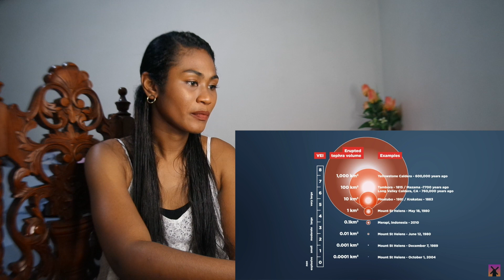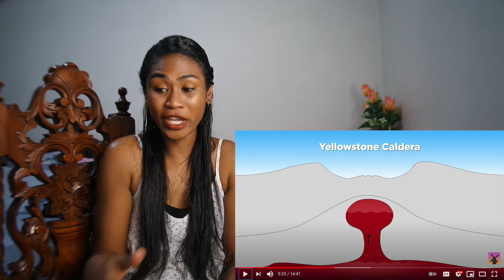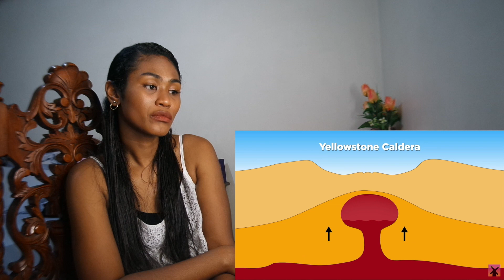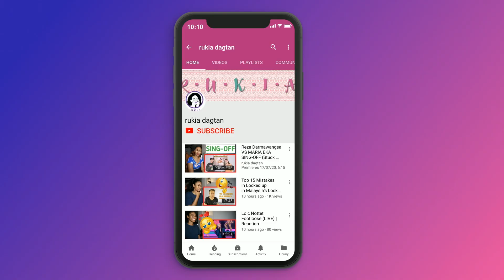What Happens If Yellowstone Blows Up Tomorrow? | Reaction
Original Video: What Happens If Yellowstone Blows Up Tomorrow?

MAILING ADDRESS:
Rukaiya Dagian
2600 Baguio City
Philippines